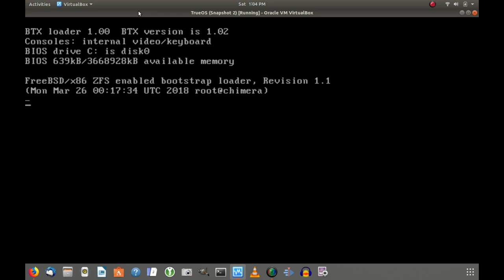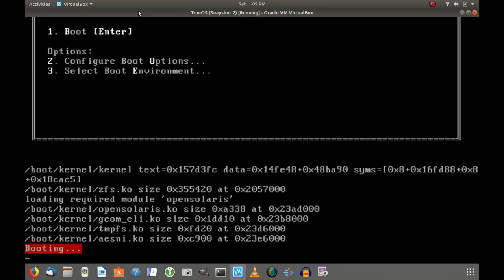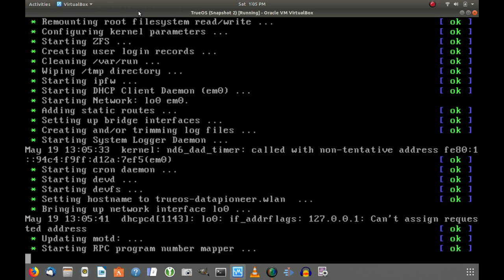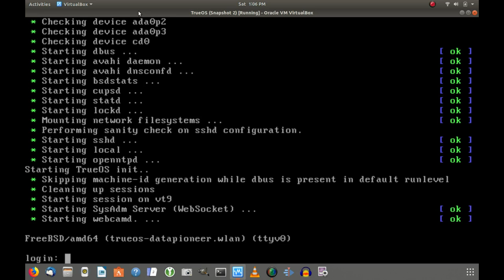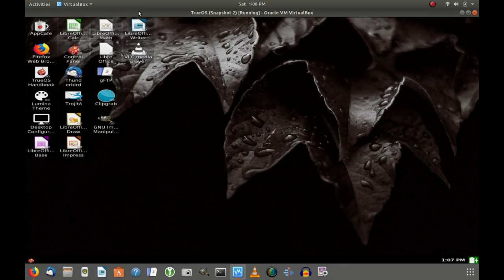TrueOS Booting in a VM Using Whole-Disk Encryption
This video demonstrates running a VM in whole-disk encryption. The VM is TrueOS Unix a variant of FreeBSD.